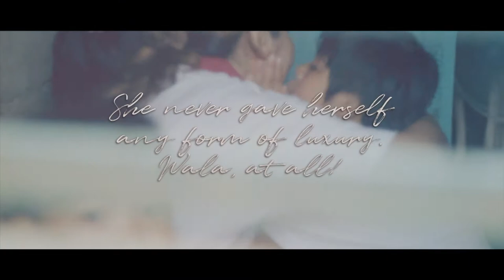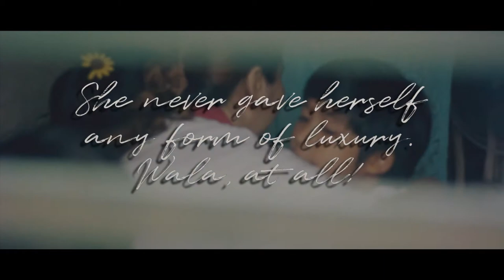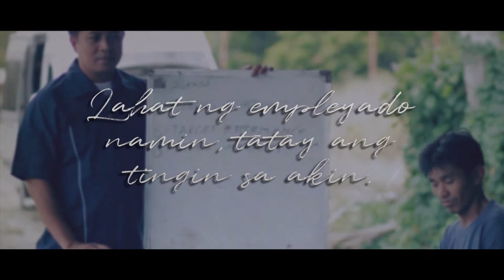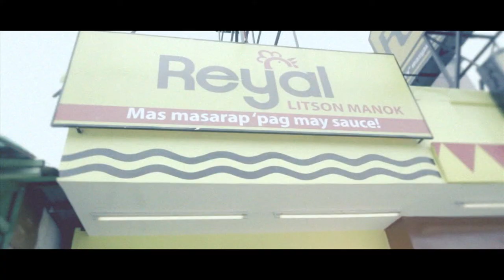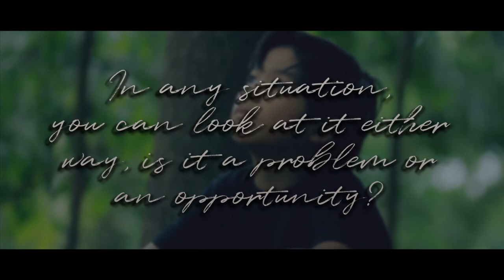Turning Point Interview with BAVI President Ronald Mascarinas